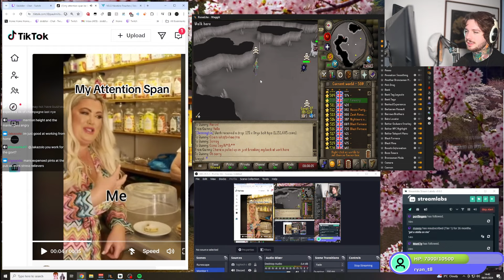AFK Callisto Method is FREE GP